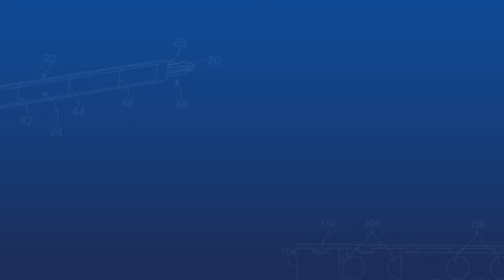Company Audio Visual Sample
Note: All images and videos are property of their respectful owners.